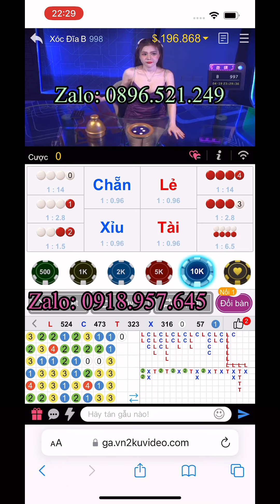KINH HOÀNG HÚP CẦU BỆT LẺ 9 TAY FULL VỊ LÃI 196 TRIỆU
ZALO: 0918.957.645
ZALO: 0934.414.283